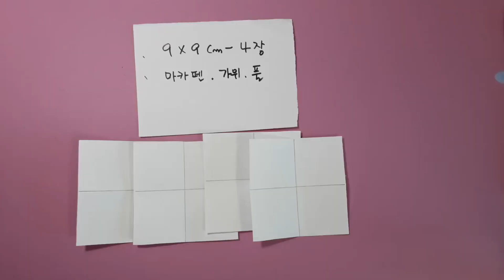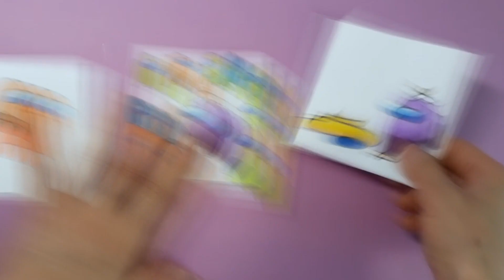트랜스포머 어몽어스만들기 / 색종이 접으면 다른 것으로 변신 (Origami Transformer Among us) / 보노보노삐 / 종이접기 쉬운것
안녕하세요 !  쉬운 색종이 접기(공룡,꽃,동물)
아이들 장난감, DIY 인테리어 소품들을 만들어 보아요!